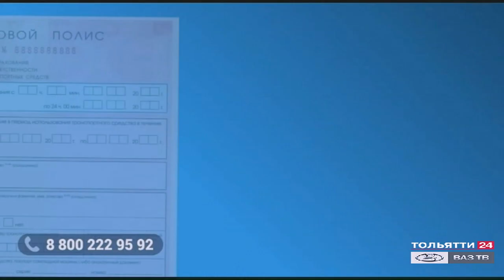"Патруль Тольятти" 30.07.2020 на ВАЗ ТВ / ТОЛЬЯТТИ 24